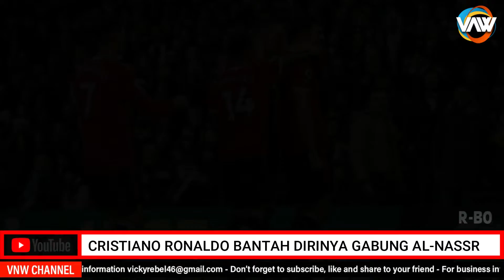Cristiano Ronaldo Bantah Sepakat Gabung Klub Arab Saudi!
Megabintang sepak bola dunia, Cristiano Ronaldo, membantah rumor yang menyatakan dirinya akan bergabung dengan klub Arab Saudi, Al-Nassr. Hal itu disampaikan snag pemain setelah Portugal mempermalukan Swiss dengan skor 6-1 di laga babak 16 besar, Rabu (7/12/2022) dini hari WIB.